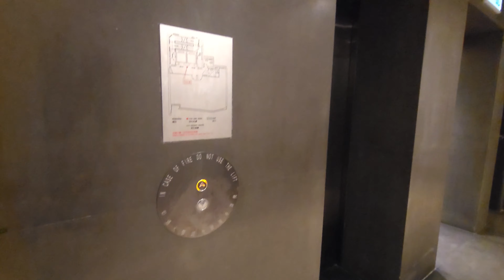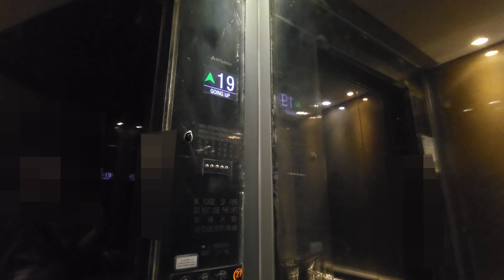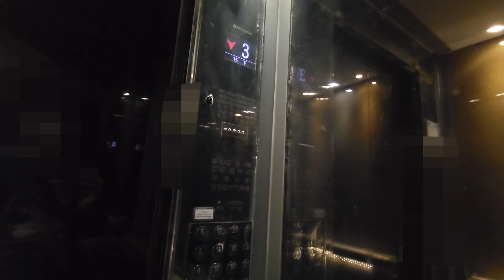銅鑼灣錦平中心三菱升降機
Happy birthday to Midori Aoyama (Known as "Blue Mountain" Aoyama, from Gochiusa)

地點: 香港香港島銅鑼灣英皇道93號錦平中心

牌子 Brand: 三菱 Mitsubishi
型號 Model: NexWay w/ Everbright EB2003-RBL(C) (Buttons), Ryoden (Landing indicator), Tonic LDC (COP indicator)
投入服務年份 Year of Commission: 2014
載重 Load: 800 公斤 kg
乘人 Capacity: 10 人 Person
途經樓層 Served Floors: G, 1-12, 15-23, 25-27

這是座落於銅鑼灣 (天后) 和北角 (炮台山) 交界*的一座商廈，前身為錦平大廈 ，從Google Map舊有相片可見該大廈並非名為錦屏樓)，重建後同樣採用三菱產品，為NexWay型號，共設兩部來往大廈各層。

大部分設備均採用共用件，包括Everbright EB2003-RBL(C)按鈕和機內的Tonic LDC LCD顯示，以及Eletech廣播，機外顯示改用廣東菱電點陣式，除地下正常用作樓層顯示之外其餘樓層的顯示被充當為方向指示燈，並只會在升降機到達時顯示整個箭咀。

* 根據區議會的行政規劃，麥連街為灣仔區和東區的分界，蜆殼街與該街的交界點至英皇道的部分亦然，此廈位於交界以南而被納入灣仔區，所以隸屬銅鑼灣。

Mitsubishi Lift @ KP Tower, 93 King's Road, Causeway Bay, Hong Kong Island, Hong Kong